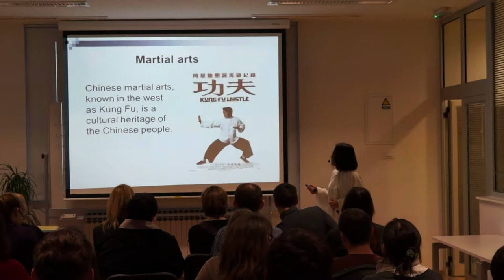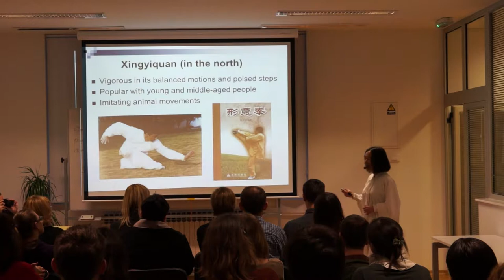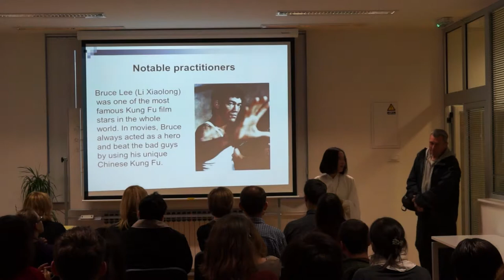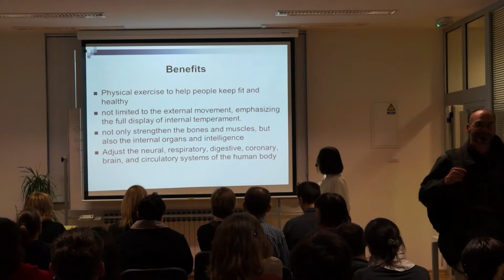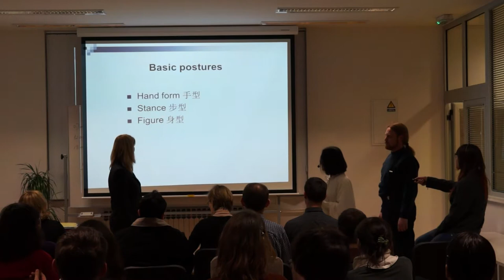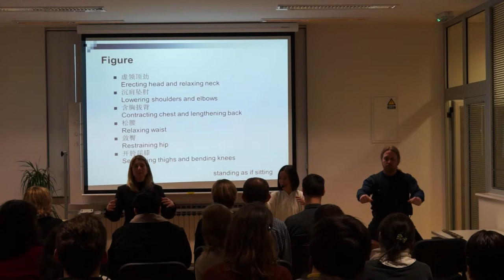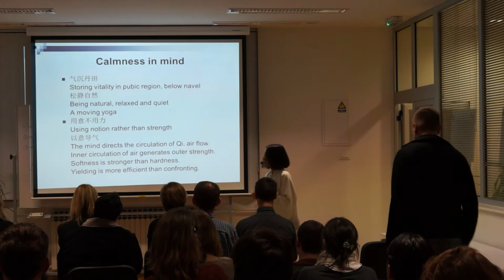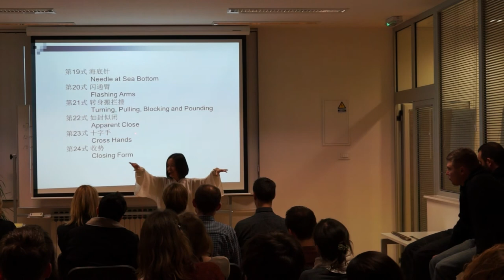Wang Qian, Drawing the elegant circles of life – Taichi, the Chinese martial art